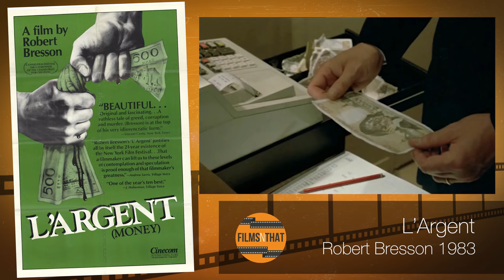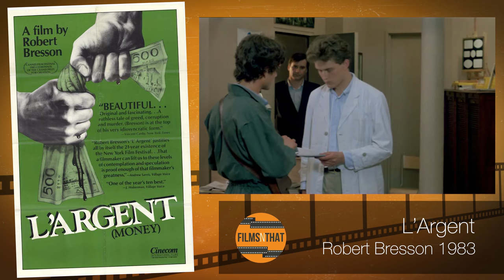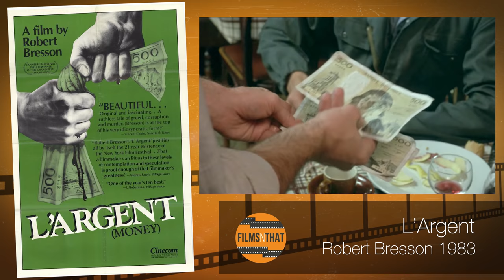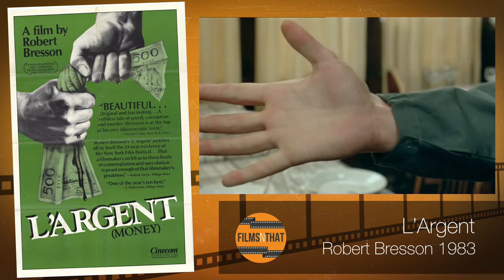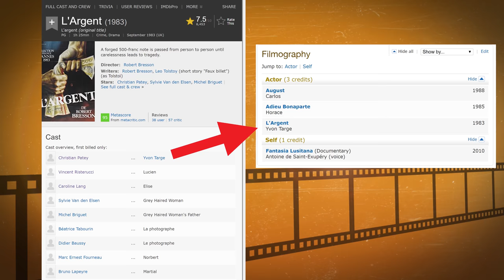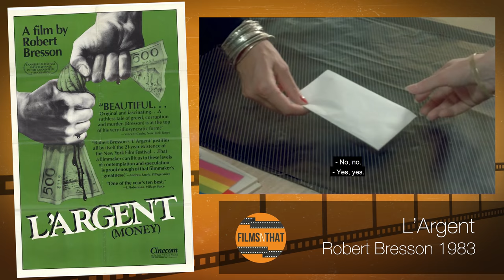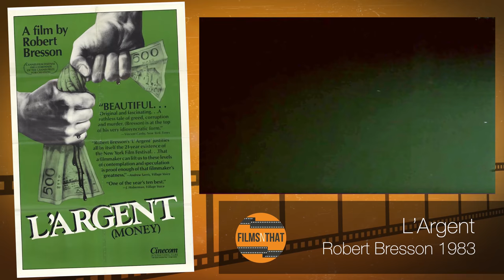L'Argent Film Review: Robert Bresson 1983 - FILMS N THAT #22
The story follows a forged bank note that causes a downward spiral of greed and desperation amount a community as everyone desperately tries to distance themselves from being taken advantage of. The bank note eventually reaches our protagonist Yvon who gets arrested for possessing it, looses his job and wife. His life then gets steadily worse and worse from there!

L’Argent is ultimately a tale of how a community of people never did the right thing and focused on themselves rather than what damage they were doing to their economy and the people around them. Shot naturistically and with stilted action and dialogue, L’Argent was Bressons last film and his least rewarding.